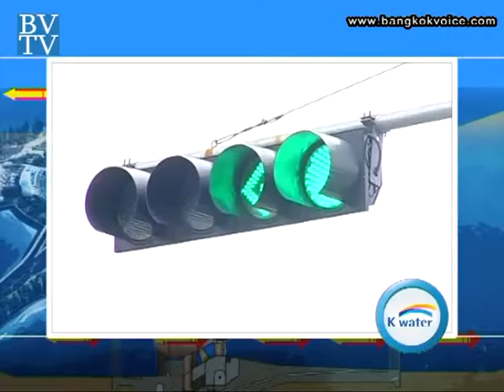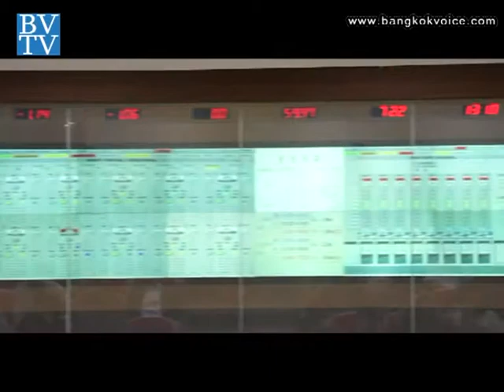คุยกันวันเสาร์ / โรงไฟฟ้าชีฮวา เกาหลีใต้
... ช่วง"Saturday Update" คุณจุ๊บแจง พาไป update ที่'โรงไฟฟ้าชีฮวา' ประเทศเกาหลีใต้ ซึ่งเป็นโรงไฟฟ้าพลังงานน้ำขึ้นน้ำลงที่ใหญ่ที่สุดในโลก ซึ่งอยู่ภายใต้การบริหารจัดการของบริษัท เค-วอเตอร์